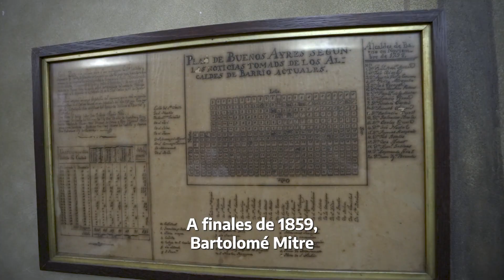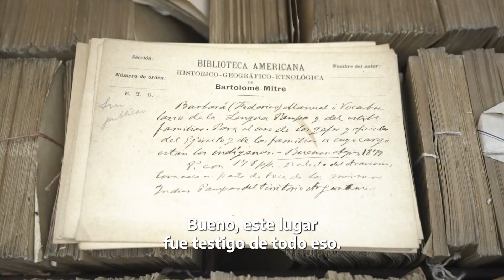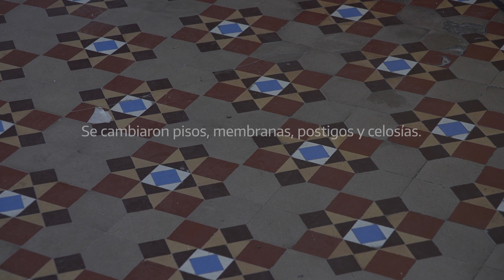Restauradores – Museo Mitre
Testigo de las invasiones inglesas y la Revolución de Mayo y primera residencia presidencial, la casa Museo Mitre es la única casa colonial en pie, completa, en la Ciudad de Buenos Aires.

En este capítulo te mostramos las tareas de restauración que realizamos desde 2021 para recuperar el valor histórico de este sitio y patrimonio de todos los argentinos y argentinas.